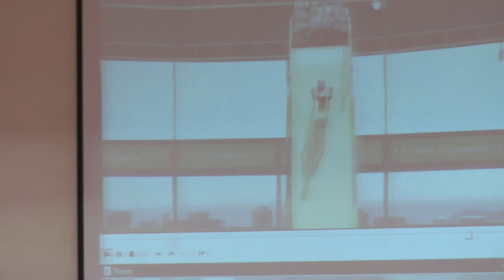Atma Malik Motivational Lectures Video 2017 05